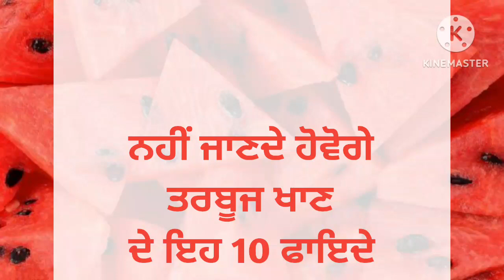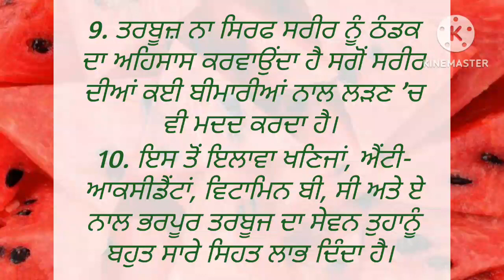ਤਰਬੂਜ ਖਾਣ ਦੇ 10 ਫਾਇਦੇ | quotes in punjabi | punjabi vichar | motivational quotes